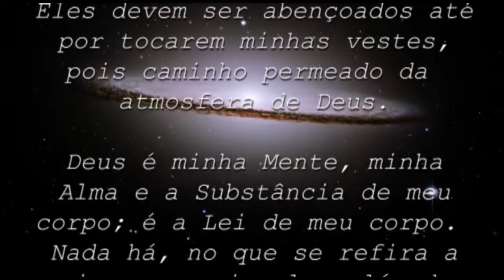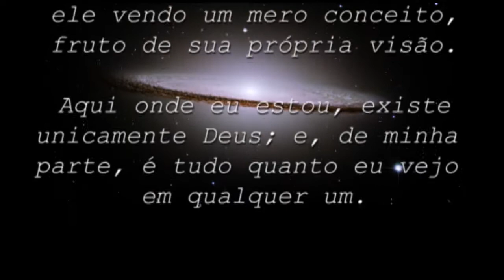A atmosfera do meu Ser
Texto de Joel Goldsmith